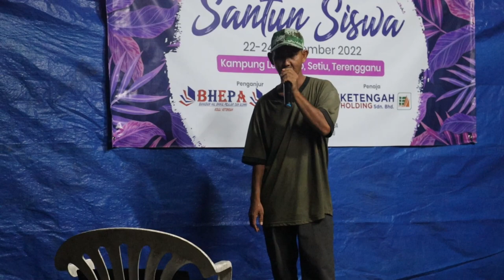Montaj - Program Santun Siswa Kolej Ketengah di Kampung Langkap, Setiu Terengganu